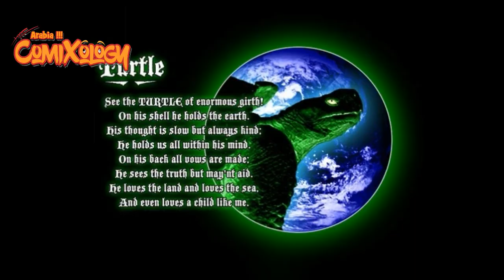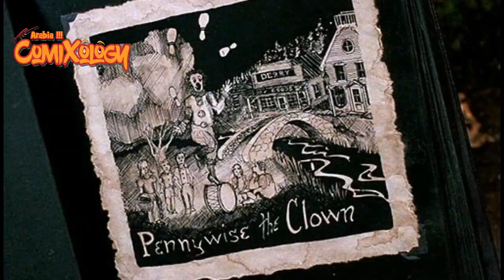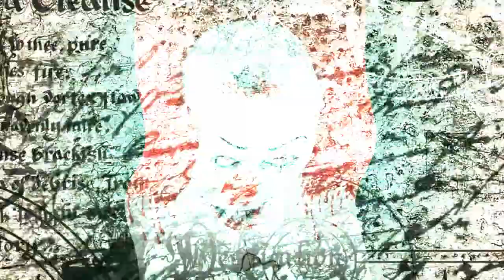تاريخ بينيوايز المهرج كامل - IT - penny wise the clown full history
مع انه غير موجود بعوالم القصص المصوره ، لكنه واحد من اهم الشخصيات الخيالية ، صاحب اصول معقده تمتد لعوالم اخرى ، وهو واحد من اهم عوالم ستيفن كينغ ، وحيكون بداية شرحنا لعوالم ستيفن كينغ ، افلامه ، وترابطها مع بعض
ملتهم العوالم ، الانهائي ،صاحب القدرات الانهائية ، أكثر الشخصيات المرعبه اللي عرفتها السينما ...

روابط الصفحة على مواقع التواصل الاجتماعي ..